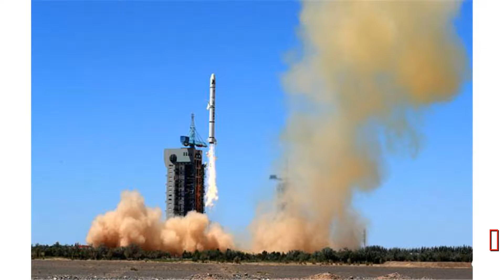韩民众阻拦储油罐入“萨德”基地 与警方发生冲突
谢谢！韩民众阻拦储油罐入“萨德”基地 与警方发生冲突